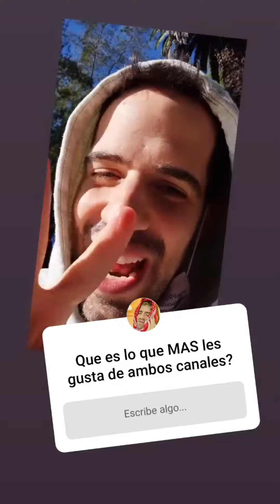LA FARAONA - HISTORIAS 13/06/2021